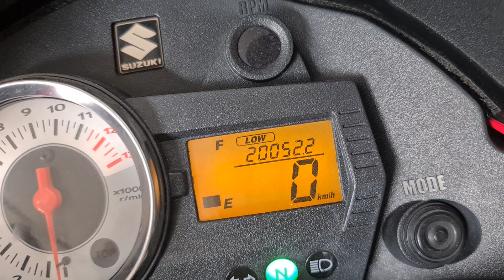Raider xăng cơ quá trời đẹp lun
mọi chi tiết xin lh trường 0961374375